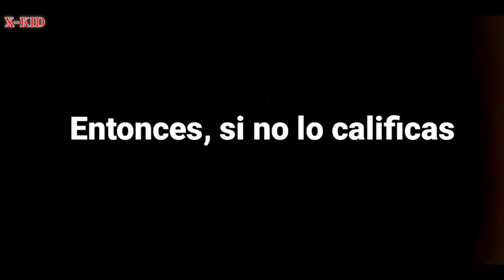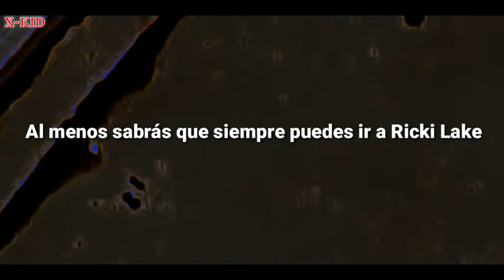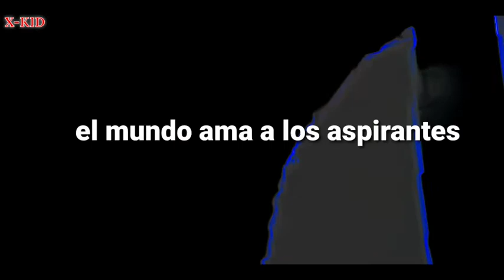The Offspring - Pretty Fly (For A White Guy) (Sub Español)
The Offspring es una banda de punk rock estadounidense, formada en Huntington Beach, California, en 1984 bajo el nombre de Manic Subsidal.

Banda: The Offspring

Año: 1998

Álbum: Americana